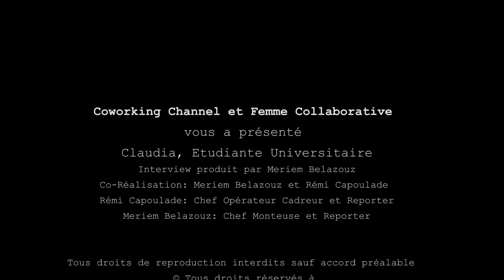COWORKING CHANNEL vous présente Claudia, Etudiante à l'occasion de la Journée de la Femme le 8 mars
Coworking Channel en partenariat avec Femme Collaborative vous présente Claudia, Etudiante Universitaire,  à l'occasion de la Journée Internationale des Droits des Femmes le 8 mars.
Merci encore d'avoir accepté notre invitation et nous partager votre témoignage de Femme, comme Réalisatrice à l'occasion de cette journée spéciale du 8mars
On vous écoute maintenant 😉